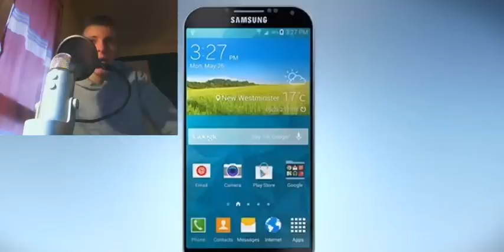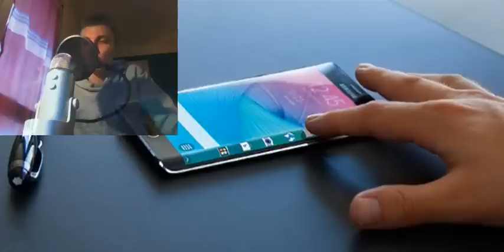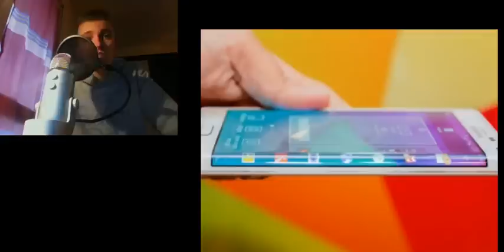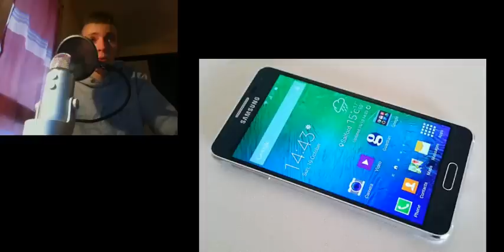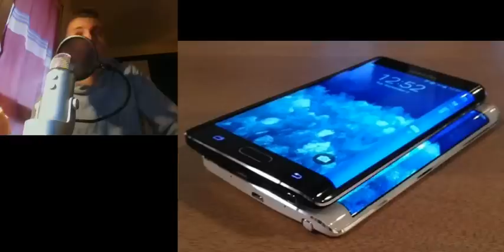Samsung Galaxy S6 ! Présentation de Ses Caractéristiques ?! Caméra & Info